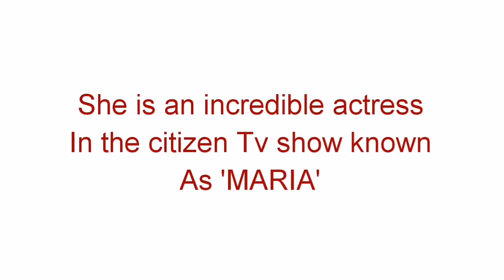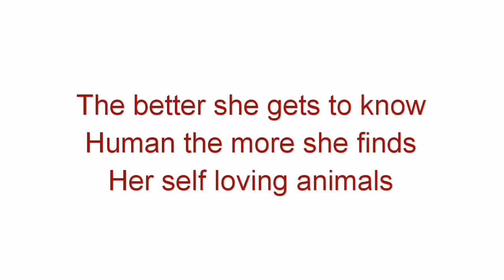IS MARRIA OF CITIZEN | YASMIN SAID MARRIED?! FIND OUT HERE ABOUT HER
Popular series drama on citizen tv.